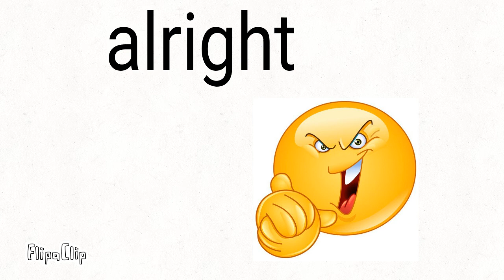guess the animal, get pinned